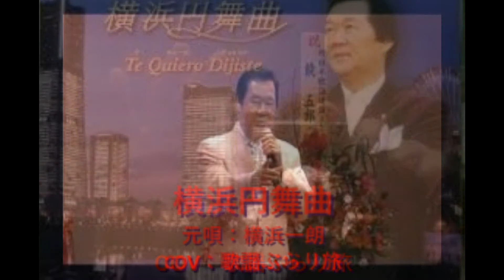横浜円舞曲＃１ 元唄：横浜一朗 COVER6264